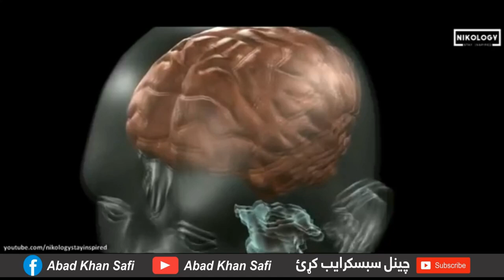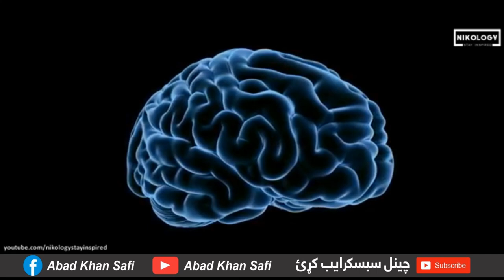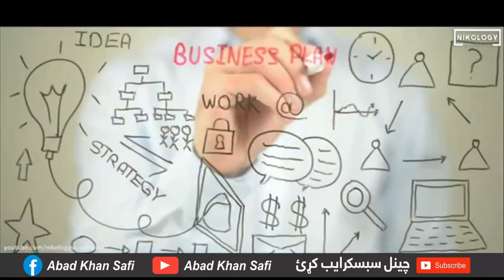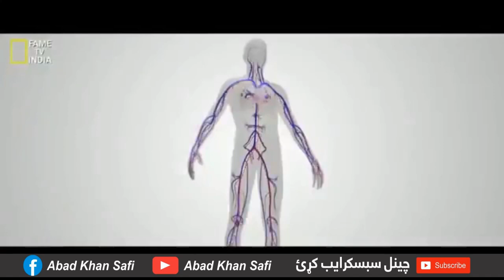How to Increase memory in pashto | حافظه څنګه پياوړي کړو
How to Increase memory | pashto | حافظه څنګه پياوړي کړو

in this video we are show to our viewers, how to make strong memory
and know more about our mind, how it works, we are just looking for more videos which be in our national language pashto
I hope it will help with student, leaders and teacher for all types of people